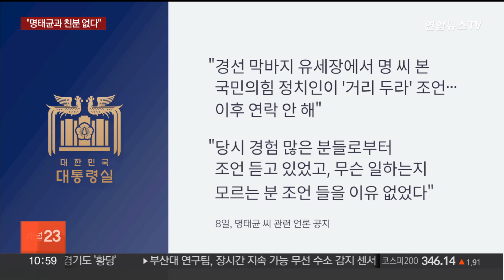[뉴스포커스] 여야 대표 일제히 부산행…"제 발 저리나" vs "구질구질" / 연합뉴스TV (YonhapnewsTV)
[뉴스포커스] 여야 대표 일제히 부산행…"제 발 저리나" vs "구질구질"
[출연 : 박용찬 국민의힘 영등포을 당협위원장·김성완 시사평론가]

10·16 재보선을 앞둔 여야 지도부가 일제히 부산으로 출동해 총력전을 펼쳤습니다.

국민의힘 한동훈 대표는 정치꾼이 아닌 일꾼을 뽑아 달라고 호소했고, 민주당 이재명 대표는 '정권 심판'을 외쳤습니다.

정치권 이슈들, 박용찬 국민의힘 영등포을 당협위원장, 김성완 시사평론가와 함께 짚어봅니다.

두 분, 어서 오십시오.

[질문 1] 재보선을 일주일 앞두고 여야 지도부가 부산으로 총출동했습니다. 이 자리에서 한동훈 대표는 "지역의 일꾼을 뽑아달라"고 했고, 이재명 대표는 "정권 심판의 경고 카드를 던져야 한다"고 주장했는데요. 기초단체장 4명을 뽑는 선거에 이렇게 여야 지도부까지 연일 총력전을 펼치는 배경은 어떻게 해석해야 할까요?

[질문 1-1] 내일이면 재보궐선거 사전 투표가 시작되는데요. 현재 판세는 어떻게 보고 계십니까?

[질문 2] 이런 가운데 탄핵 암시 논란이 빚어졌던 며칠 전 이재명 대표의 발언을 두고, 여야 대표 간 날 선 공방이 이어졌습니다. 이재명 대표 "선거를 못 기다릴 정도로 심각하다면 도중에라도 끌어내리는 게 민주주의"라고 한 자신의 발언을 탄핵 시사라고 여당이 비판하자 "도둑이 제발 저린다"라고 반박했고 여기에 한동훈 대표는 "잘못 말했으면 인정할 건 인정하라"며 "우겨봐야 구질구질하다"고 한 겁니다. 이런 양측의 공방은 어떻게 보십니까?

[질문 3] 한동훈 대표가 당 일각에서 김건희 여사의 공개활동 자제 요구 목소리에 대해 처음으로 "그렇게 생각한다"며 동의의 입장을 보였습니다. 한 대표는 최근 공천 개입 의혹으로 논란인 명태균 씨 의혹과 관련해서도 "관련자들의 솔직한 해명이 필요하다"며 사실상 대통령실을 압박했는데요. 한 대표의 행보, 어떻게 보십니까?

[질문 3-1] 윤 대통령과 한동훈 대표가 10·16 재보선이 끝난 뒤 독대해 정국 현안을 논의할 것으로 알려졌습니다. 최근 김건희 여사 관련 의혹과 이를 연결고리로 삼은 야당의 탄핵소추 언급으로 여권 내부에서도 위기감이 고조되고 있는 점을 고려한 것이란 분석이 나오는데요. 어떤 이야기들을 나눌까요?

[질문 4] 연일 대통령과의 친분 주장 등을 이어가고 있는 명태균씨에 대해 대통령실이 첫 공개 입장을 내놨습니다. "국민의힘 고위당직자와 정치인이 데려와 두 번 본 게 다고, 별도의 친분이 있던 건 아니"라고 친분설을 일축한 건데요. 이번 상황 어떻게 보시나요?

[질문 5] 명태균씨에 대해 한동훈 대표 등 여권은 "정치 거간꾼이자 브로커일 뿐" 이란 입장이죠. 하지만 당시 명씨를 소개한 것으로 지목된 김종인 비대위원장과 이준석 의원의 입장은 용산과는 물론 명태균씨의 주장과도 갈리거든요. 어떻게 봐야 할까요?

[질문 5-1] 명태균씨는 본인의 하야·탄핵 발언이 논란이 되자 '농담'이라며 한 발을 빼기도 하지 않았습니까? 어디까지가 진실이고 왜 이런 폭로를 이어간다고 보십니까?